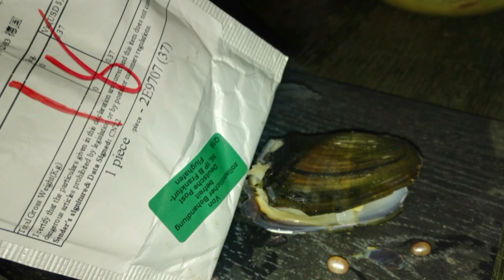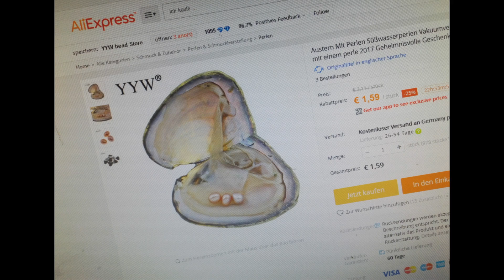Perlen in einer Muschel finden....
Naja, wurde so in China bestellt... was man nicht alles Kaufen kann.
Bloß, meine Frau, wollte das "Geschenk" so nicht.
Also, habe ich es geöfnet, und mal nachgesehen.